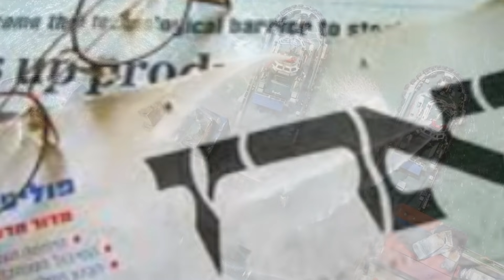İSRAİL BASININDA TÜRKİYE PANİĞİ... BİTERSE ÇOK ETKİLENİRİZ...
İsrail'de yayın yapan Haaretz'de yer alan bir analizde, Türkiye'nin Kanal İstanbul projesine ilişkin çarpıcı ifadeler kullanıldı.

türkiye siyaset tarihi,
türkiye siyaset,